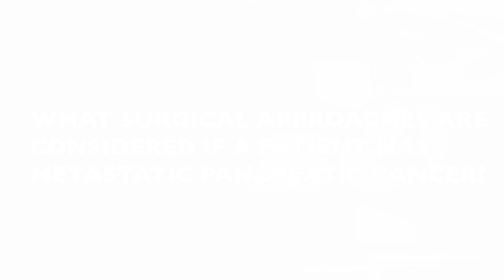The Latest Advancements in Pancreatic Cancer Surgery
The latest advancements in pancreatic cancer surgery and what approaches to consider when a patient has metastatic pancreatic cancer.

FAQ's
0:04 What latest advancements in pancreas surgery are available at Johns Hopkins?
0:38 What new surgical approaches are considered if a patient has vascular involvement in tumor of the pancreas?
2:37 What surgical approaches are considered if a patient has metastatic pancreatic cancer?